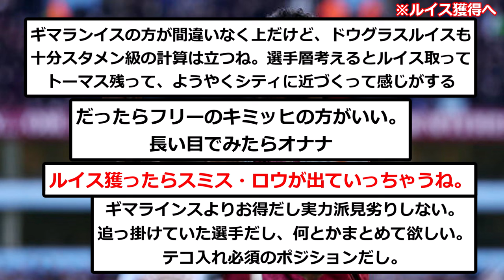【速報】アーセナルが大型補強、101億円でドウグラス・ルイス強奪へ！！！！！！！！！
買いもいいが売りもしないと

▼ソース